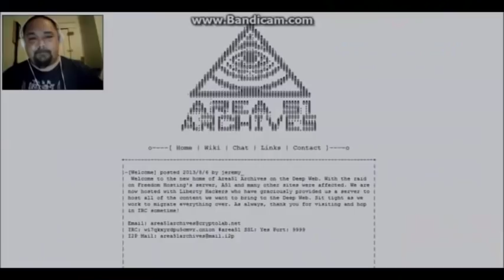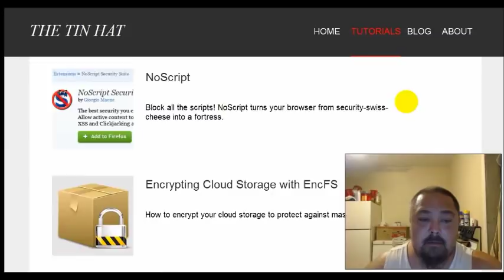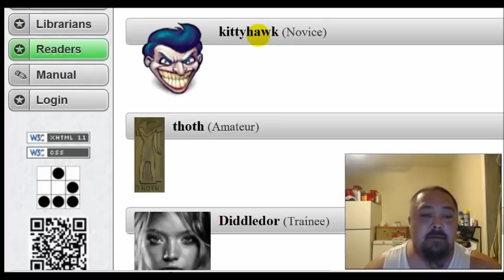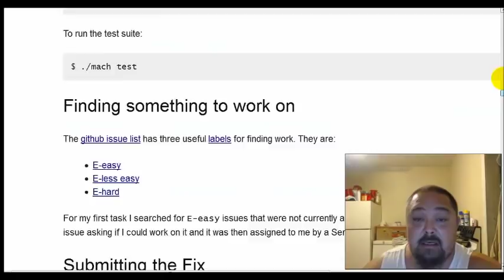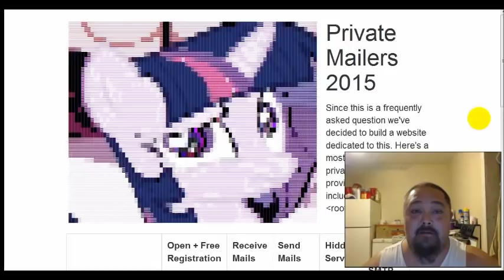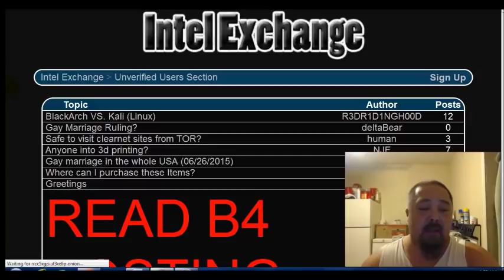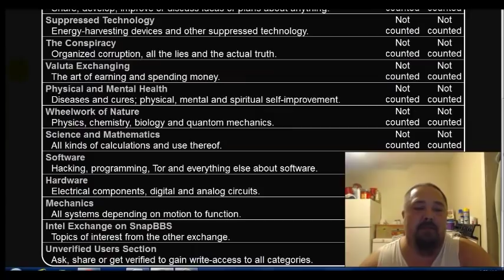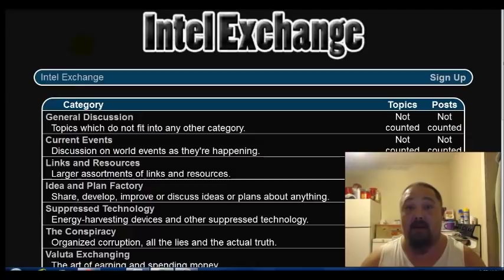The Hidden Internet- Educational, scientific,coding, Hacking and more!